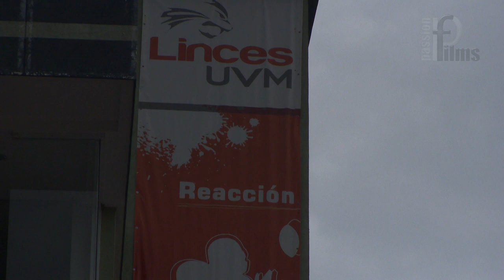Highlights Linces UVM vs Aztecas UDLAP 25Ago2012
Highlights del partido entre los Linces UVM Lomas Verdes y los Aztecas de la UDLA Puebla celebrado el sabado 25 de agosto de 2012 en el Estadio JOM de la Universidad del Valle de Mexico campus Lomas Verdes. El marcador favoraci'o a los poblanos 17 a 14 en este partido de scrimmage de Liga Mayor 2012.